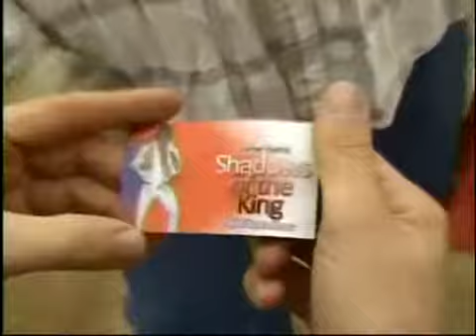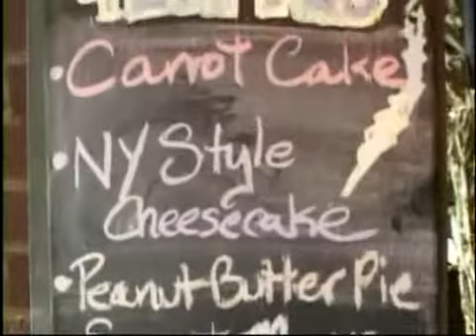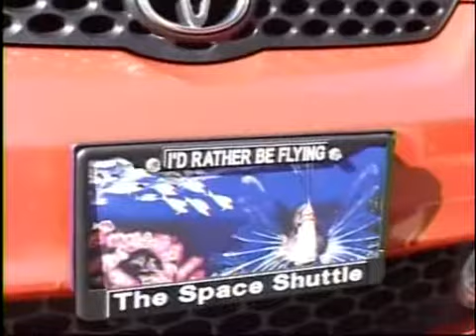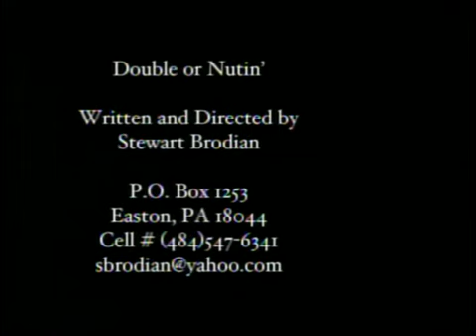Double or Nutin part 2 pilot TV episode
Pilot episode for a TV show.  About a local actor doing his own cable TV show - using celebrity impersonators!
Has already won one award at the Washougal Independant Film Festival.